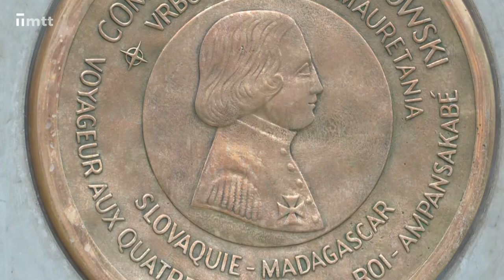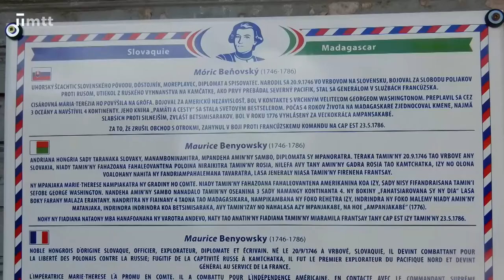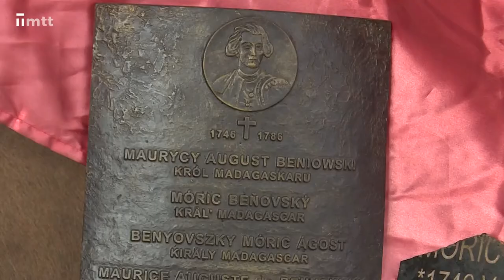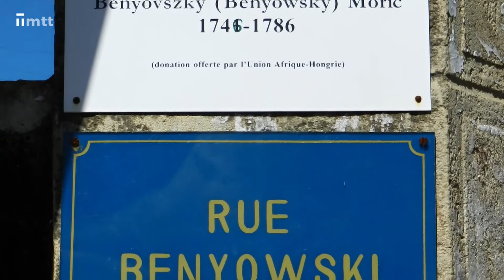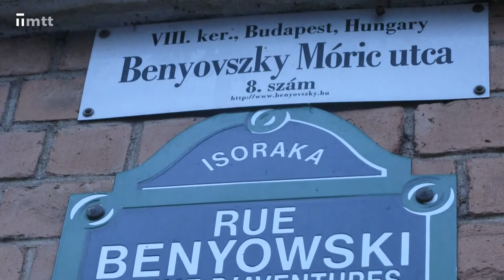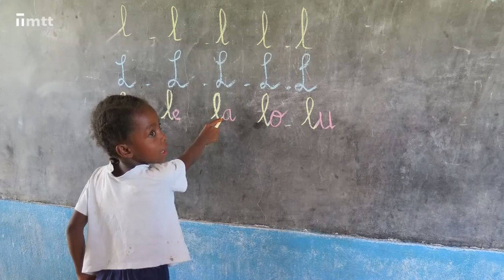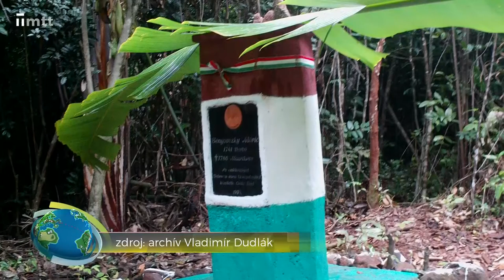Cesta okolo sveta - Po stopách Mórica Beňovského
Spoznajte život a miesta, kde žil kráľ Madagaskaru Móric  Beňovský.